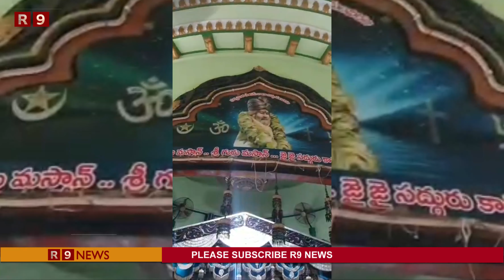Day 3 | శ్రీ హాజరత్ కాలే మస్తాన్ షా అవులియా దర్గా..నల్లచెరువు,గుంటూరు | R9 NEWS